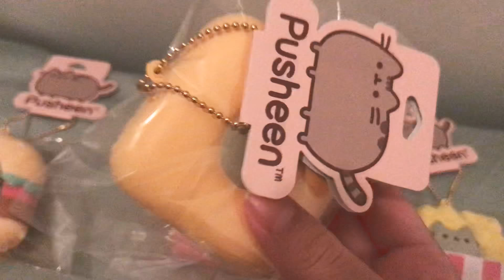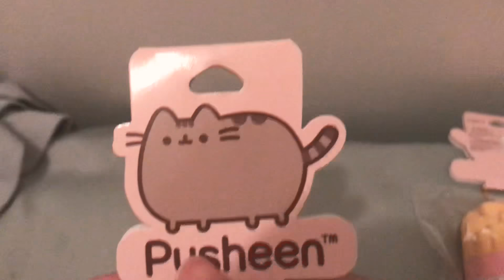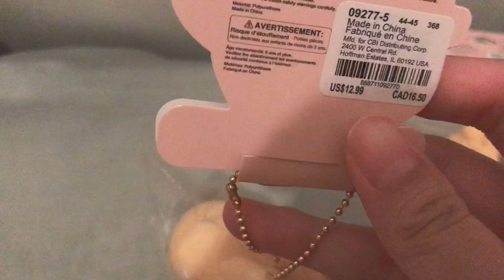NEW PUSHEEN SQUISHIES AT CLAIRE’S STORES USA!!!!!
Brand new Pusheen squishies hit Claire’s stores in the USA today!!! Pusheen really did a great job at their very first squishy collection! 👍💯👌 Soooooo soft and slow rising and CUTE!!! 😍❤️ Going back to my store to get all 6 designs! 🛍💝